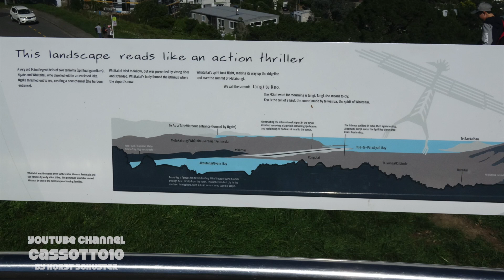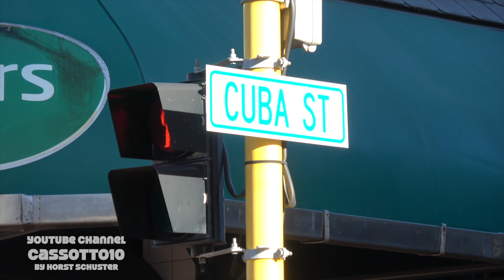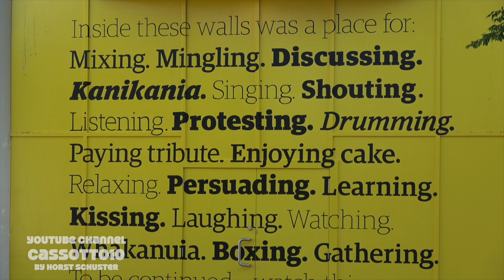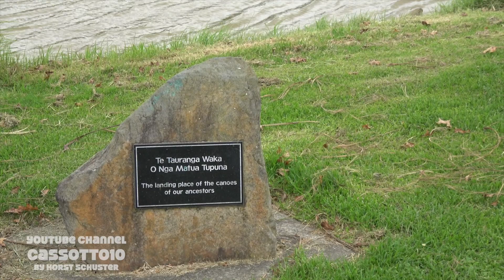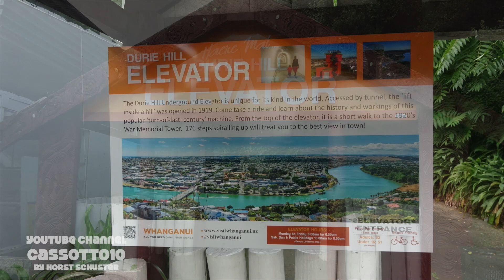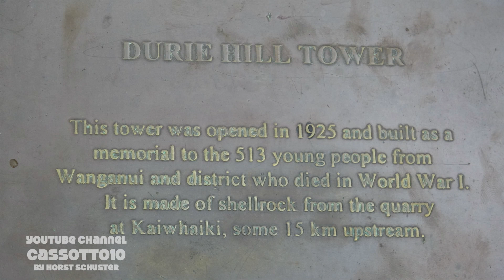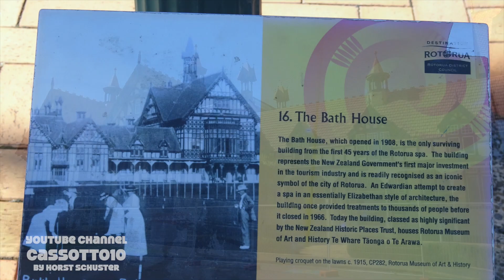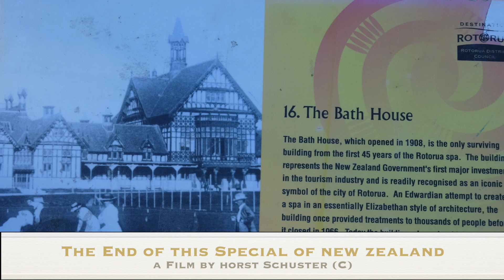New Zealand Special Wellington,Whanganui&Rotorua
Special of a travel across New Zealand.